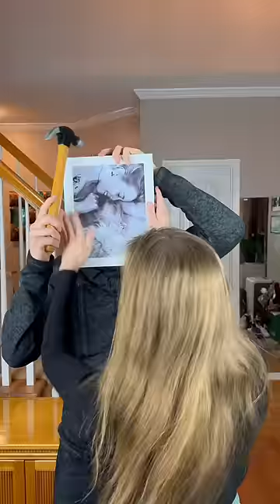If Horror Villains were your roommates PART 3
If HORROR Villains were you roommates PART 3